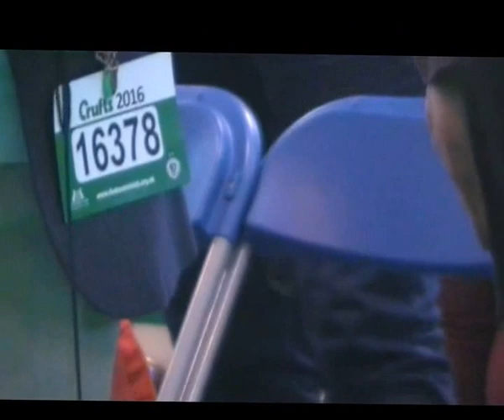Cruft - 2016 - Open Bitch PWC